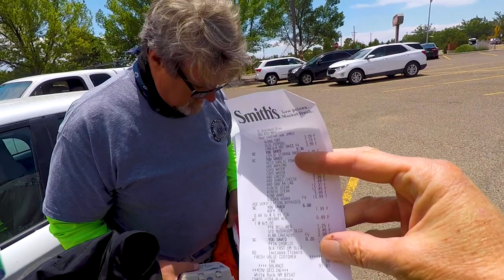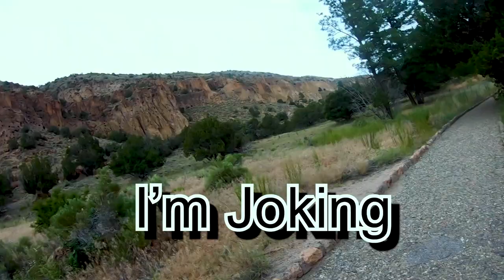BANDELIER NATIONAL MONUMENT - NEW MEXICO - MOTORCYCLE RIDE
Join us as we hop on the motorcycles and ride through the beautiful Land of Enchantment on our way to Bandelier National Monument.  Though we had to leave the motorcycles at Juniper Campground and hike the rest of the way to the ruins, it was definitely worth it!

There are some places that stand above the rest.  They have this special magnetic pull that keeps you coming back again and again.  Bandelier National Monument is one of those unexpected delights, containing some of the most unusual and fascinating ancient ruins and cliff dwellings in the Southwest.

Till Next Time Ride Safe
Rich and Chris

✅👇 Check out the Two Wheels Big Life Amazon and gear Page for all of our favorite gear.

✅Our goal is to build a positive community of people who are passionate about living the life you've always imagined and striving to making your life extraordinary!
We’re Rich and Chris - motorcycle adventurists who love motorcycle riding and camping.  Rich rides a Harley Davidson RoadGlide towing a Bushtec trailer and Chris rides a BMW K1200GT.
We’re creating online content to encourage, motivate and inform motorcycle travelers.
✅We want to share our experiences with you about what it’s like living on the road from the back of a Motorcycle. It's not as easy as you’d think and we share these challenges in the hopes of helping you not make our same mistakes on your own great motorcycle riding adventures.
Join us on some of the best motorcycle riding routes and awesome destinations the US has to offer.

It ALL truly helps and enables us to keep providing this content for you...our viewers.